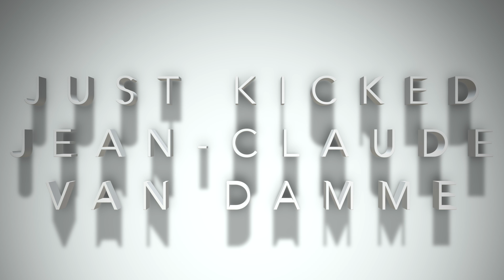feRnAndo KicKs jcVd iN fAce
that swimming baby footed elephant in the beginning sure is cute... isn't he...